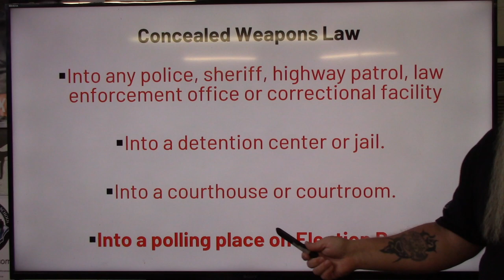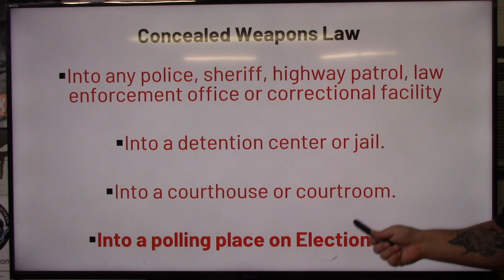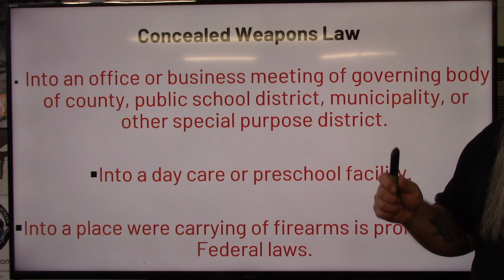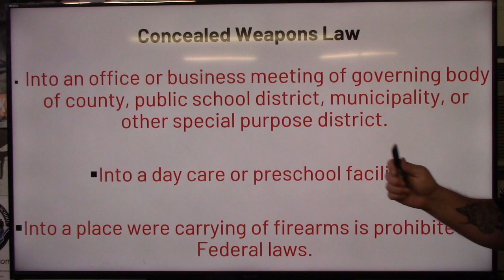South Carolina Carry Law: Places Not Allowed to Carry - UPDATED 2024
This was scheduled before the new law but nothing changes with these places with the new constitutional carry laws.  Please also see the updated video focusing on constitutional carry and what did change.

👍 Share and Like this video if you found it informative and leave your questions or comments below.  We'll make sure to address them in future videos!

📢 Please also look at our GiveSendGo to donate and help SC Gun School expand and grow to continue to provide you with great training and informative videos